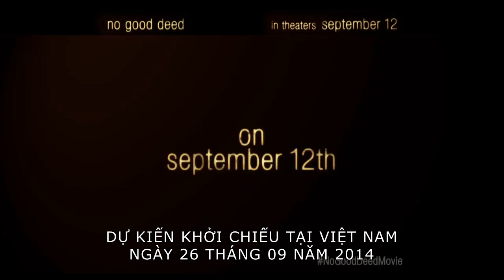No Good Deed - Trapped Teaser 2014 Thriller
No Good Deed là một phim li kì hồi hộp của đạo diễn Sam Miller. Bộ phim có sự góp mặt của Idris Elba (diễn viên của Pacific Rim và Thor). Liệu có nên cho kẻ lạ mặt vào nhà của mình hay không?